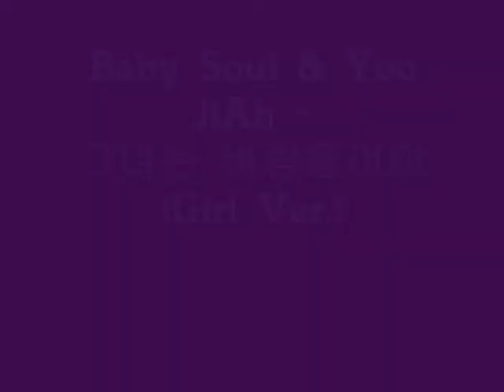tvN K-POP Star Hunt 2 Entry (Singapore)